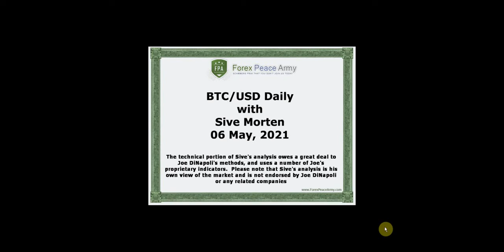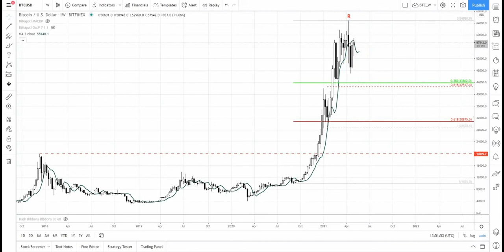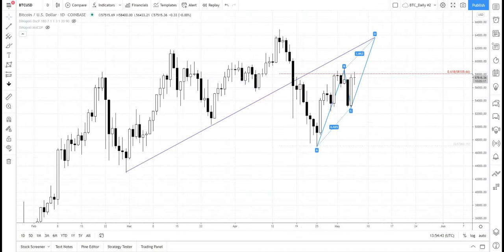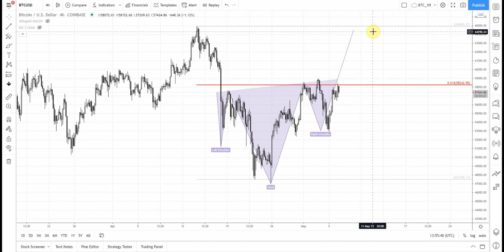ForexPeaceArmy |Daily BTC/USD 05.06.21